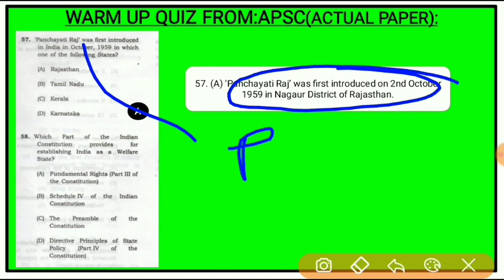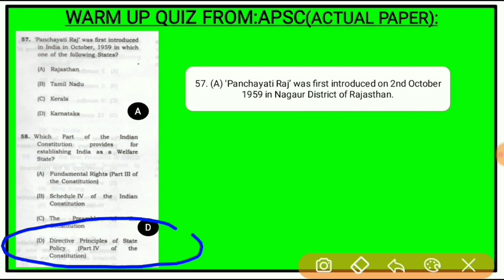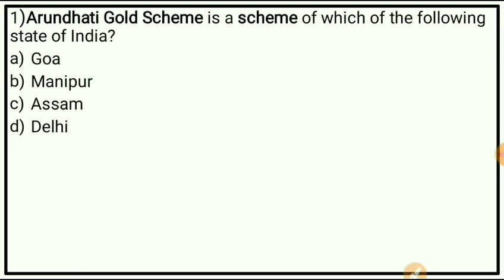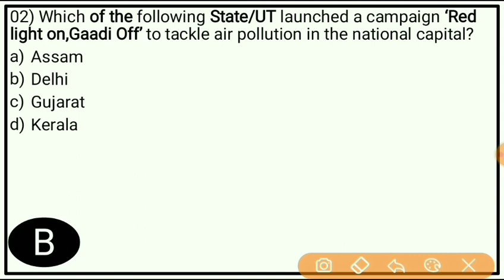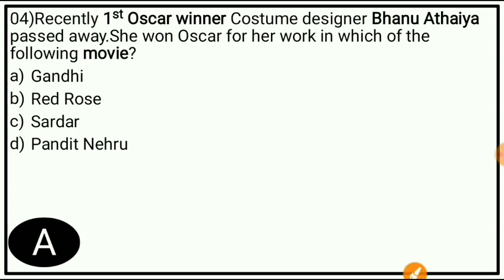Assam Current Affairs 2020|APSC,GU B.Ed, Assam Police,PNRD,DHS Current Affairs|16 October 2020|#263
Assam Current Affairs 2020|APSC,GU BE.d, Assam Police,PNRD,DHS Current Affairs|17 October 2020|#264